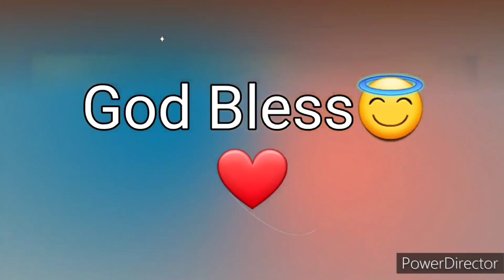Ang Salita ng Dios "BIBLIA" (5) Aklat sa Lumang Tipan DEUTERONOMIO Chapter 26 Tagalog Audio